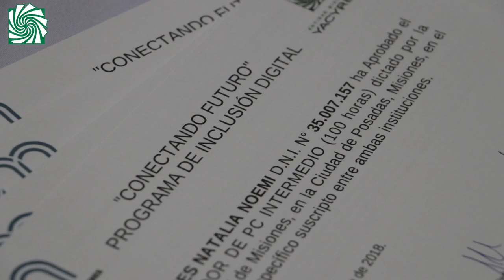Nuevo paso en el programa “Conectando Futuro”